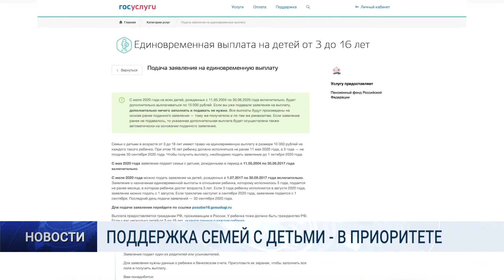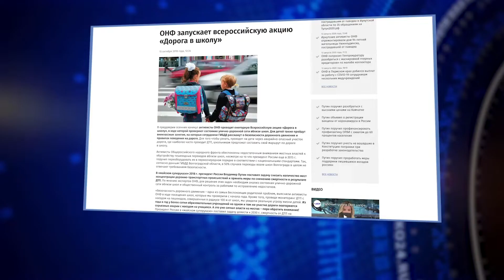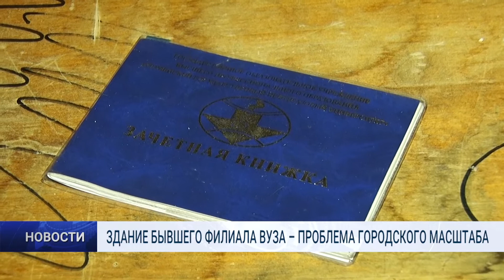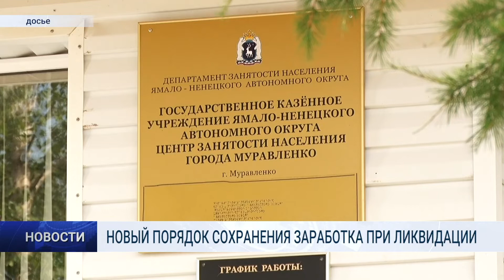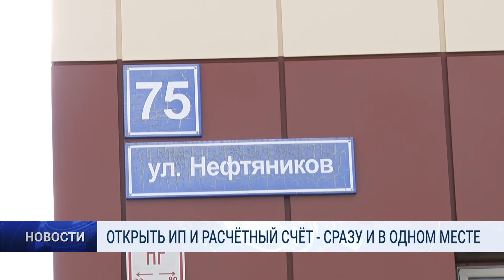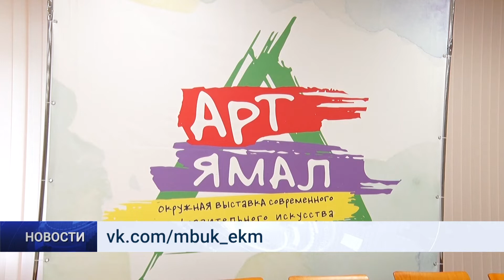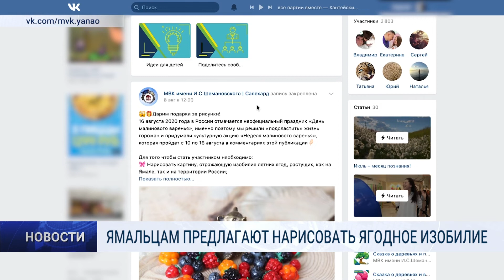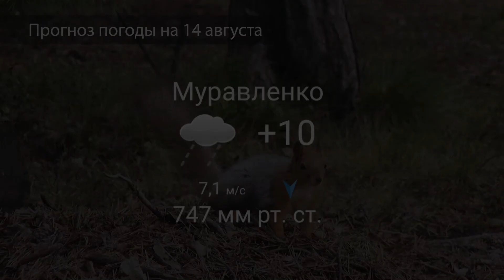Новости Муравленко. Главное за день. 13 августа 2020г.